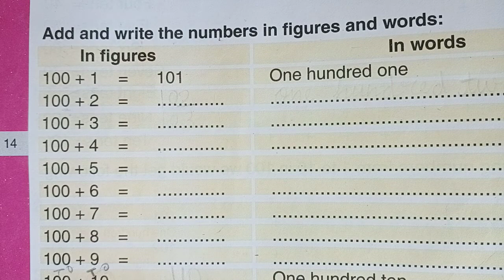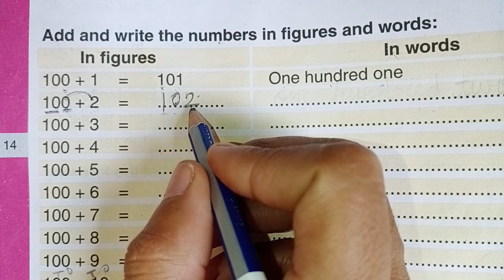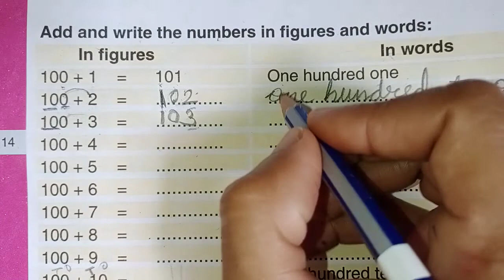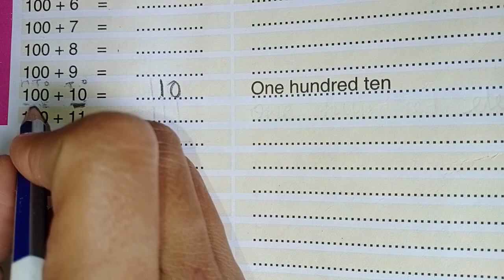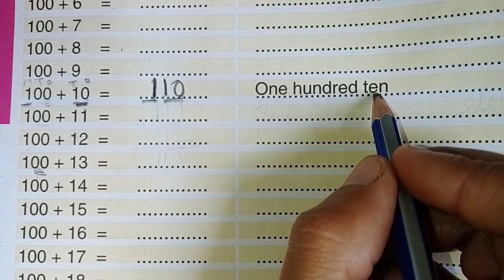Class 2nd... Extension of numbers